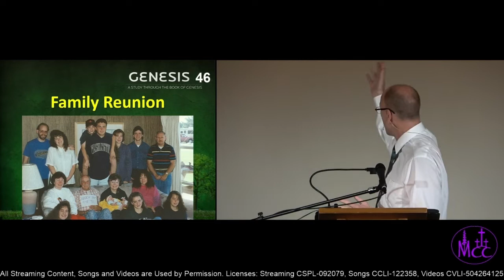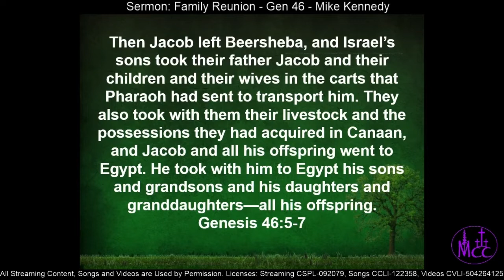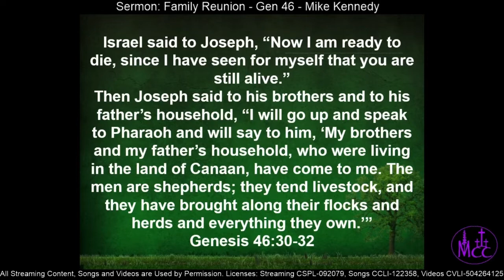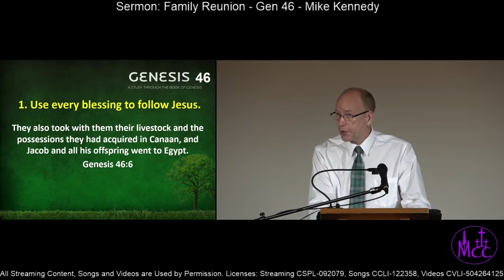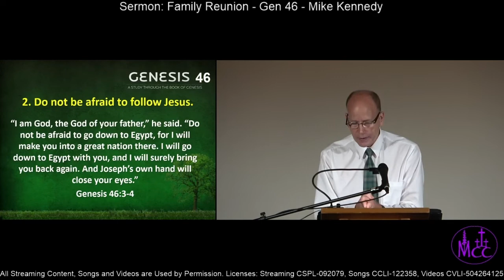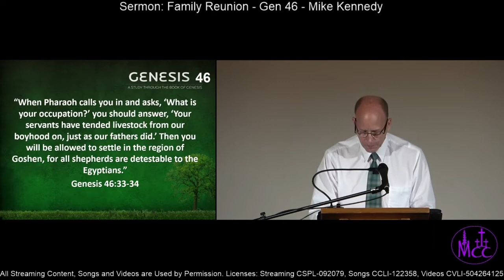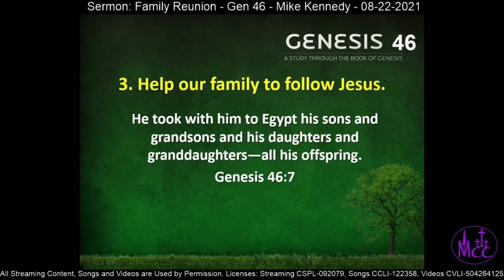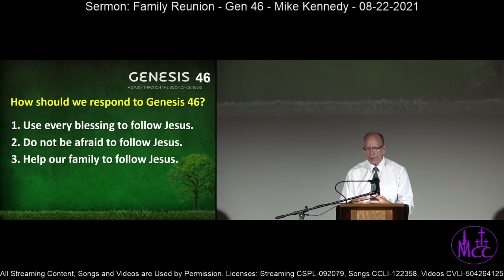Genesis 46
Depending on who is in your family and how much they love each other, a family reunion can be either a blessing or a curse. Fortunately for Jacob, his sons loved each other. In Genesis 45, the older brothers were reconciled to Joseph. In chapter 46, Jacob is finally reunited with Joseph after 22 years. The whole family is together, and it is a joyful Family Reunion.

However, this chapter is also a major transition in the history of God’s people. God tells Jacob to leave the Promised Land and bring his whole family to Egypt. This chapter is practical for us today because it gives us the wisdom we need when we are facing difficult decisions and major transitions in life.

This is a sermon based on Genesis chapter 46. Mike Kennedy preached this message at the Minnehaha Church of Christ in Vancouver Washington on Sunday, August 22, 2021.

If you have any insights or questions about Genesis 46, please share them in the comments below.

Minnehaha Church of Christ
3217 NE 54th Street
Vancouver, WA 98663
All content is used with permission.